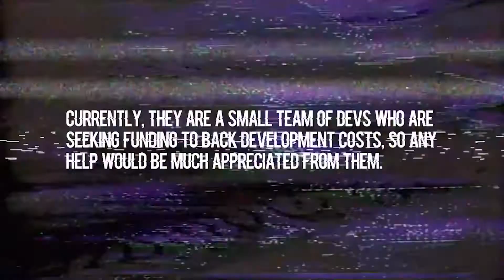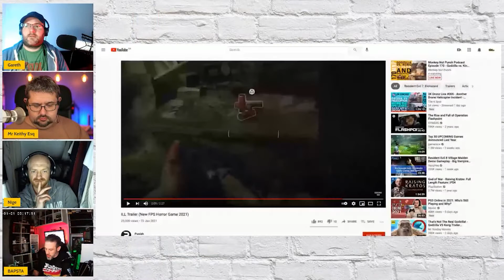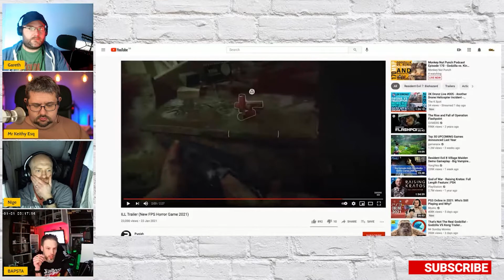New FPS Horror Game ILL Trailer Watch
This video is extracted from our live weekly podcast on the Monkey Nut Punch channel.

We check out and discuss a new FPS horror game from indy studio Clout Games which is currently being made, they have a patreon going here if you want to be a part of it

Game Features:
Immersive visuals and thrilling designs.
Advanced physics: interactive environments, active ragdoll, dismemberment, real-time body transformations
Instead of an over-complicated plot, psyco-trips and ghosts, we will provide you with an easy-to-understand story and shocking discoveries.

We post gaming news stories which are extracted from our live podcast on the Monkey Nut Punch channel that takes place every Sunday afternoon, covering Xbox Series S, Xbox Series X and PlayStation 5, along with the last gen console gaming news for Xbox One and PlayStation 4, we also plan to include other gaming videos in the future.

Our Monkey Nut Punch podcast is available on all good podcast directories or direct from our website!!